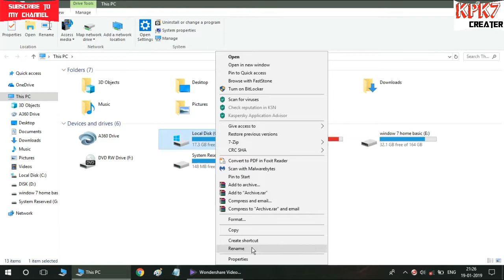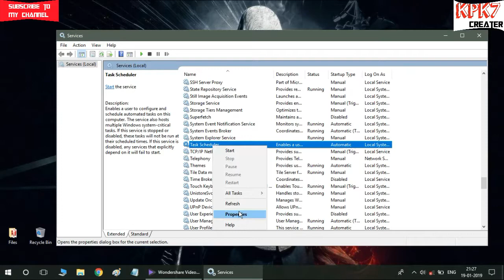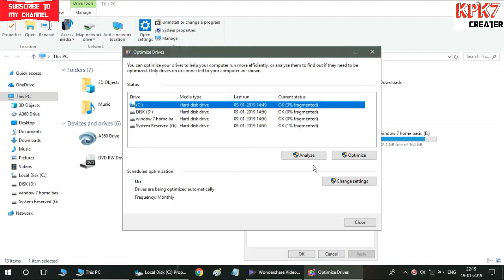How to Fix defragment error in window 7/8/10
Hello Guys in these video i'm going to show How to fix unable to defragment in window 7/8/10